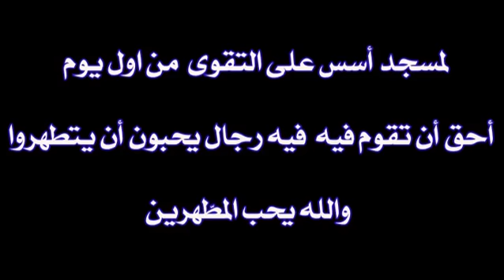Les attaques sue Melika (M'zab) la complicité de certains agents de police avec les criminels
cette vidéo des attaques de Melika (M'zab) montre la complicité de certains agents de police avec les criminels
des gestes racistes de provocation envers les mozabites
un comportement raciste envers les mozabites , qui dans leur rite ibadite , dans les toilettes utilisent d'abord le papier pour se purifier avant de se laver avec de l'eau
un autre policier qui utilise un tirboulette